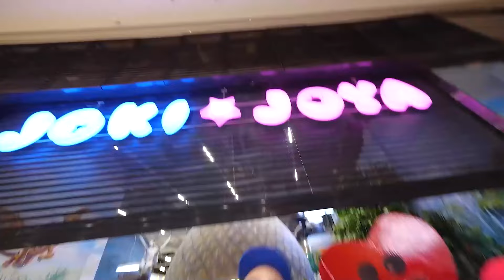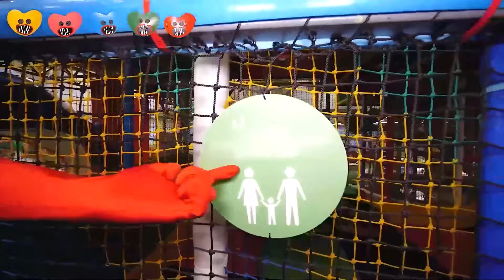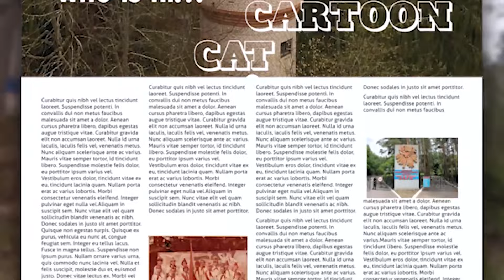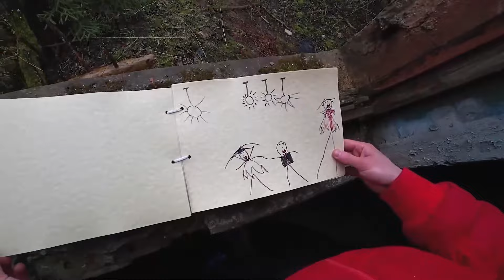Poppy Playtime Nella Vita Reale NASCONDINO Among Us